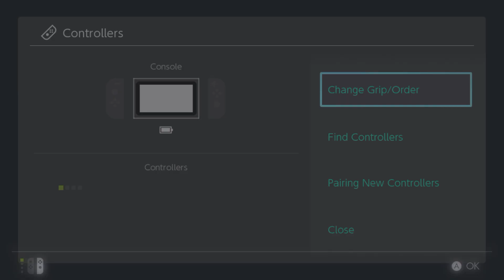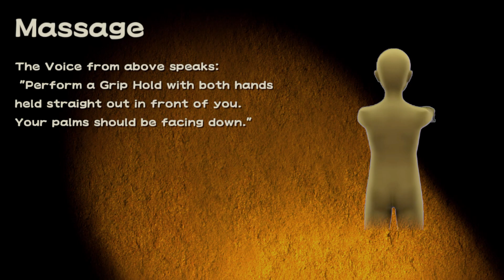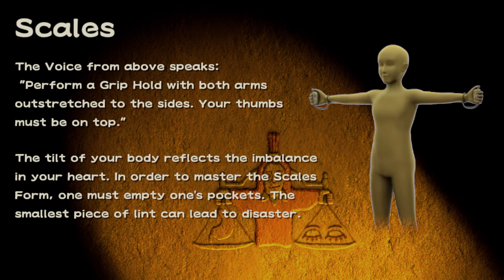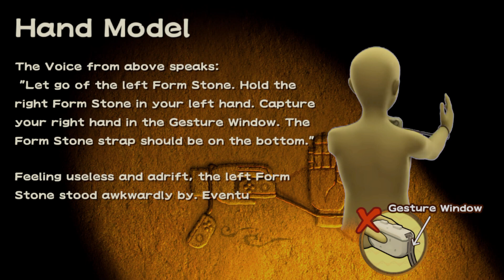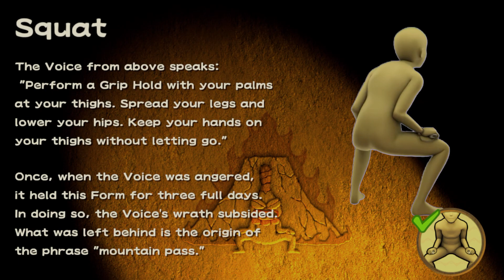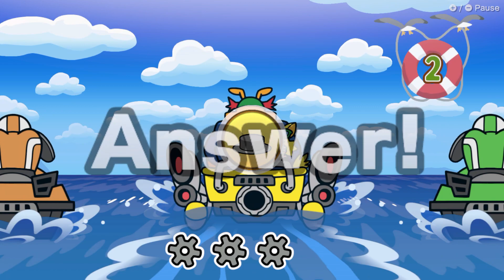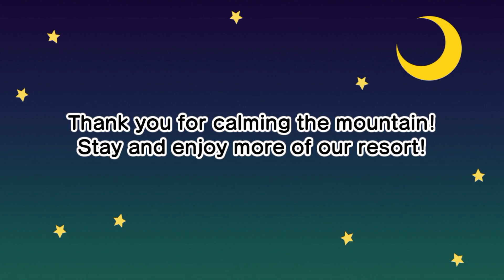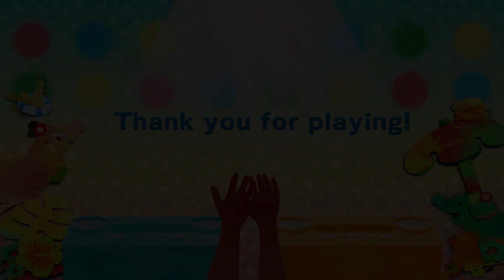WARIO WARE MOVE IT! - Story Mode Full Playthrough 100%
Overview
WarioWare: Move It! is, like other installments in the WarioWare series, a party game consisting of various microgames with distinct art-styles. Being a successor to WarioWare: Smooth Moves, its gameplay utilizes motion controls, with the Joy-Con (referred to in-game as the Form Stones) as controllers. Unlike previous installments in the series, which primarily take place in Diamond City, the game takes place on a new tropical location, named Caresaway Island.[10][11] As such, the characters of the game wear tropical outfits. The cutscenes of the game make use of full-motion video animation with full voice-acting, like WarioWare Gold.

In the game, the story mode can be played either single- or multiplayer. Its level selection screen is reminiscent of WarioWare: Smooth Moves and WarioWare: Get It Together!; each level is represented by one to three character heads, while the remix stages are represented by jeepneys that hold select characters. Story multiplayer returns from Get It Together! with slight differences. Players take turns playing single-player microgames, and if one player fails, the second player can preserve the life at stake in a tag-in challenge by playing the same microgame. If the second player fails the tag-in, the life is lost. Ocassionally, the players will play a two-player microgame simultaneously and must complete the microgame together.[12]

The party mode of the game features five multiplayer modes (two returning from WarioWare, Inc.: Mega Party Game$!) which can be played with up to four players, who each choose a crew member to play as.

Story
The game begins with a short video about the history of the Form Stones, followed by an advertisement for Caresaway Island shown on a television by a burger vendor. Wario, driving his bike in Diamond City, notices the vendor and orders fifty Garlic Burgers, granting him fifty chances to draw tickets. He ultimately gets the winning ticket, a voucher for a free vacation to Caresaway Island with twenty of his friends. His employees overhear his victory and they all set off to the island via a yacht, wearing vacation gear. When the employees finally arrive at the island, they are welcomed by a tourist.